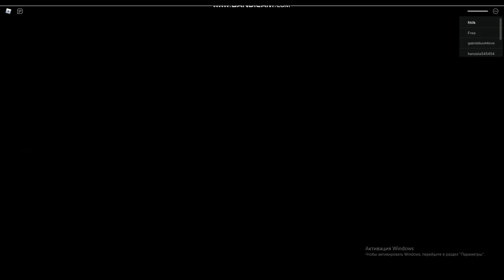Original Piggy Jumpscares Vs Piggy: Branched Realities ALL NEW JUMPSCARES Piggy BOOK 3